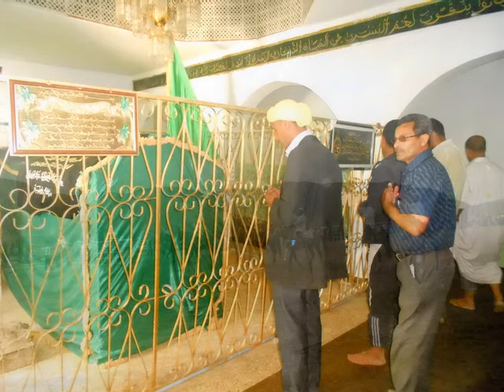SIDI YAHIA BEN SAFIA (WAADATE ... D'OULED N'HARE - ALGERIE ), 2 au 4 SEPTEMBRE 2015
SIDI YAHIA BEN SAFIA  (WAADATE ... D'OULED N'HARE - ALGÉRIE  ),  2 au 4 SEPTEMBRE 2015